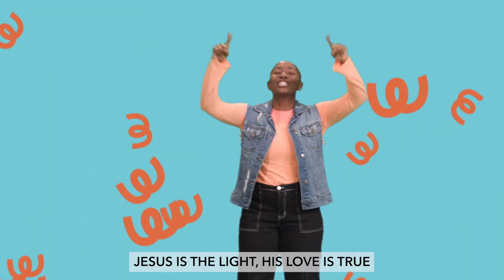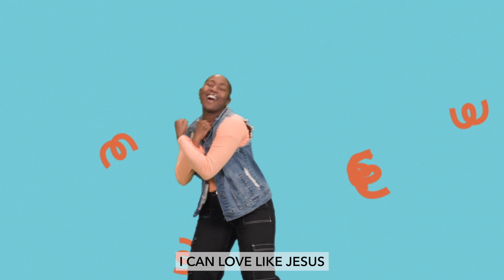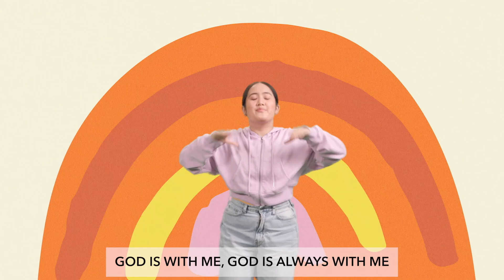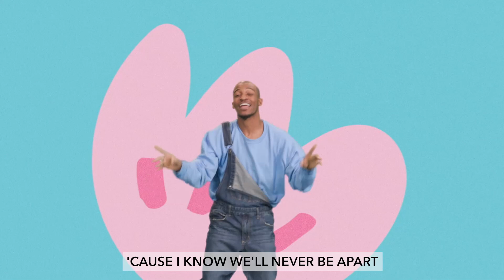November 3 Preschool Online Service